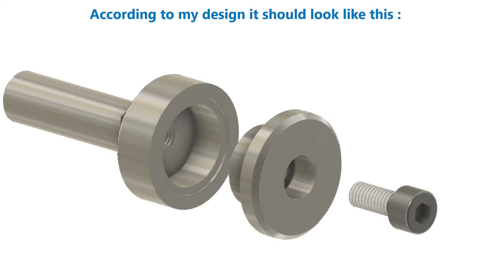Mini Lathe Project - Slitting Saw Arbor for Proxxon FF 230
Making a good and precise tool from steel on a small lathe like the Proxxon PD 250/E requires some effort but it is possible.
This episode is fairly simple project to fill a much needed gap in the tooling for my Proxxon FF230 mill.

Note, this is not an instructional video - that's not what I wanted, that's not my intention. I'm still learning machining and metalworking.
There are many much better channels witch such content. This video is the only documentation of my method of making a new saw arbor
for my small slitting saws and shows how I did everything step by step. I probably didn't avoid some mistakes, maybe I broke some rules

I used Proxxon PD250/e lathe and Proxxon FF230 milling machine.